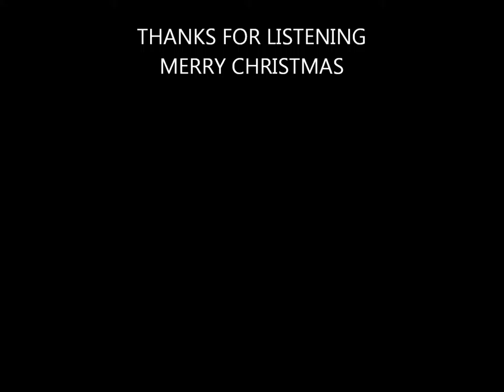Elvis- O Come All Ye Faithful / Tribute By David Elvis McKeone